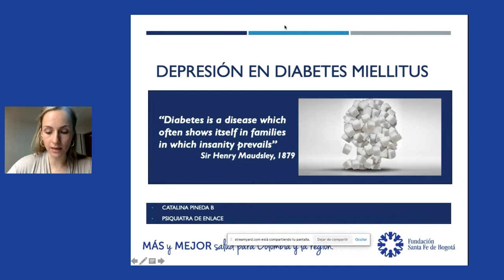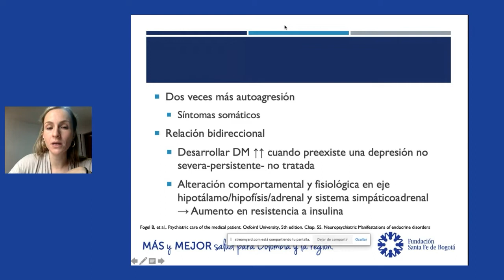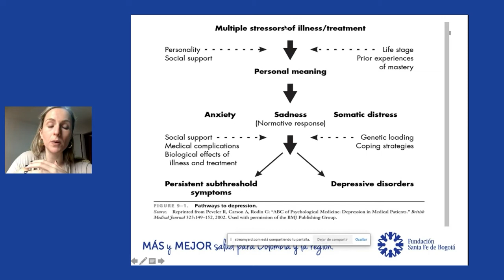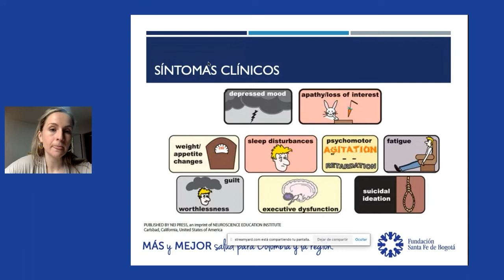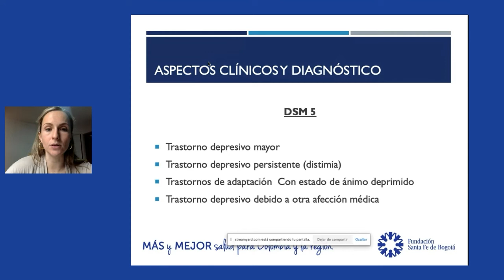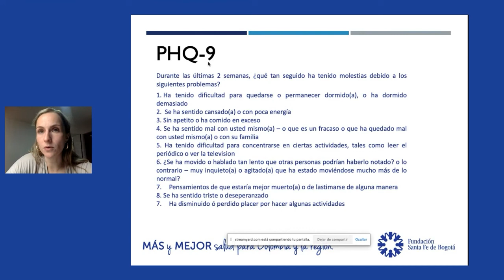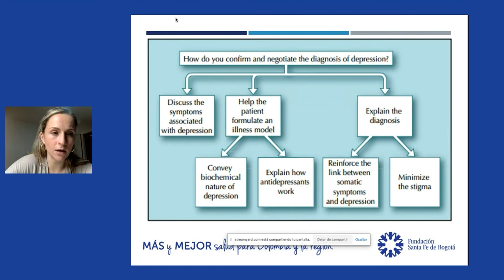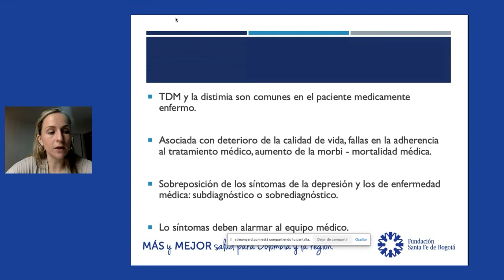Depresión en los pacientes con diabetes mellitus en la era del COVID 19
Catalina Pineda